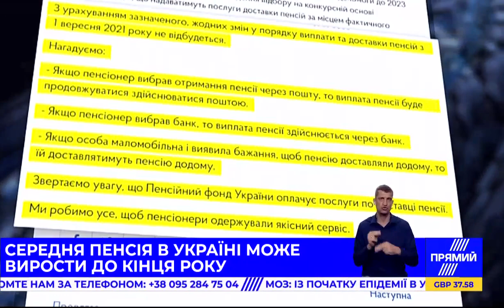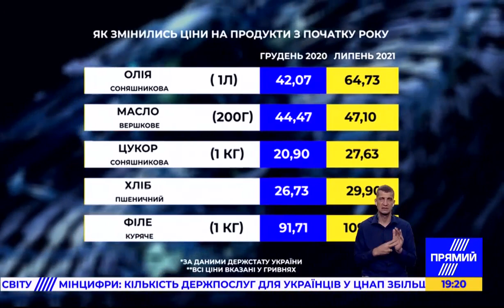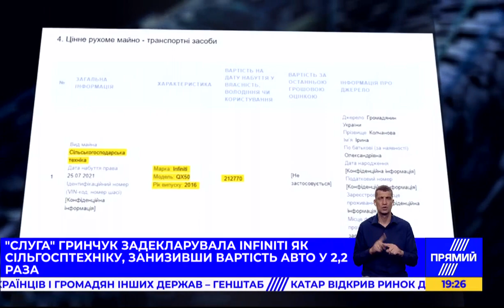Ляшко в ефірі телеканалу "Прямий", 18.08.2021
Лідер Радикальної партії Олег Ляшко в ефірі телеканалу "Прямий", 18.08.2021